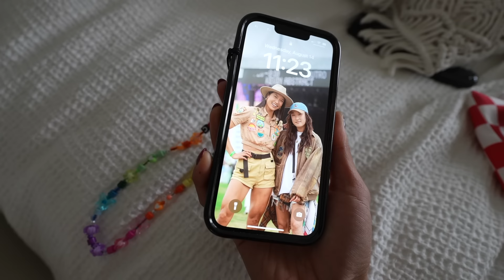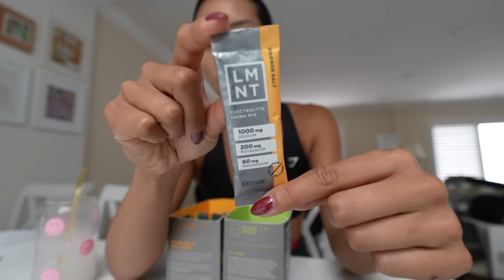WEEK IN THE LIFE | Girl Who Loves to Run, Lift, and Eat! *My Workouts + Meals*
HI FRIENDS! I'm taking you through my workouts and meals for the week as a girl who has decided to make running, gym, and eating her whole personality HAH hope you enjoy the vlog :D

You can find more content from me on IG + TikTok @sanfrankrisco!!

FREQUENTLY ASKED QUESTIONS:
❏ What camera do I use? — Sony Alpha A7CR, Canon PowerShot V10

FTC: Thank you to LMNT for partnering with me on this video! All opinions are 100% honest and my own :)